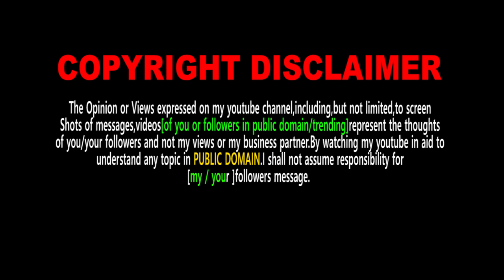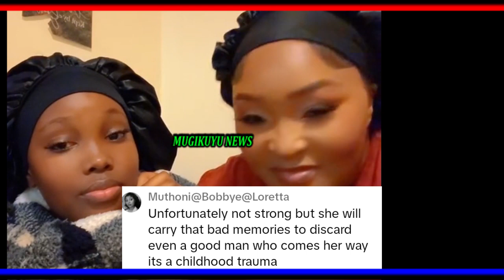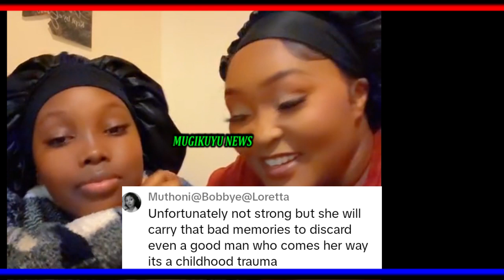SAMIDOH KWISHA!! USIAMINI WANAUME!! EDDAY NDERITU'S WORDS TO HER DAUGHTER SHOCKS MANY.